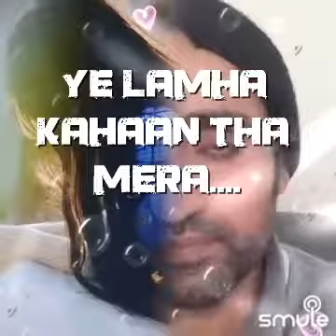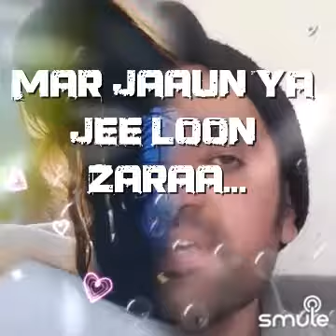Abhi mujh main kahin